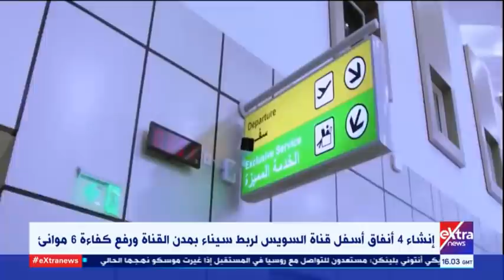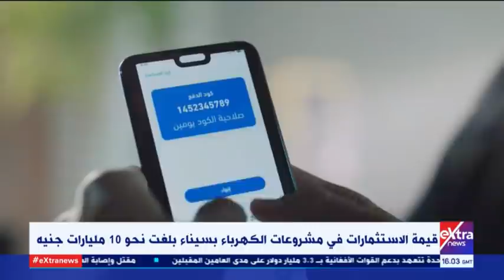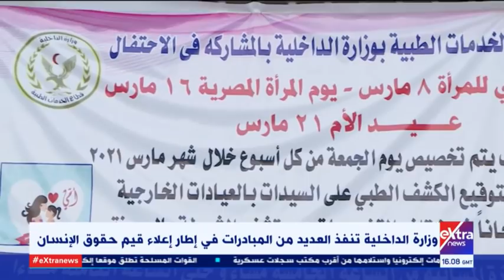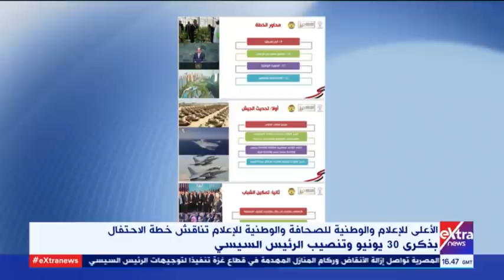غرفة الأخبار| جولة الـ6 مساء الإخبارية (كاملة)